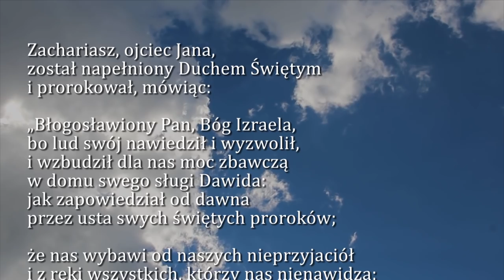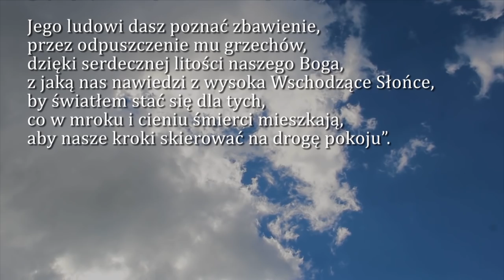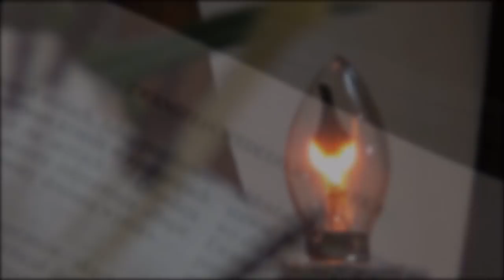Dobra Nowina na dziś | 24 grudnia - Wigilia Narodzenia Pańskiego